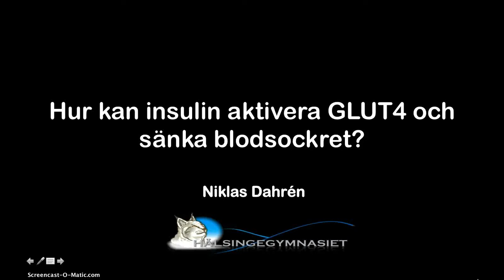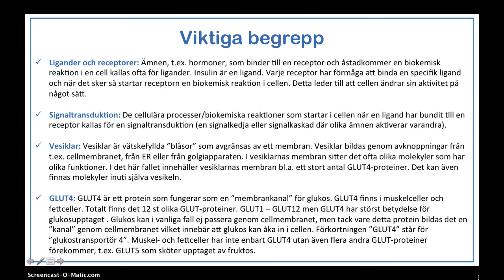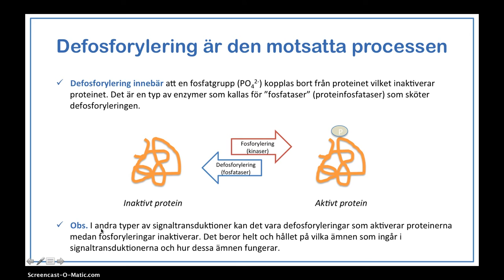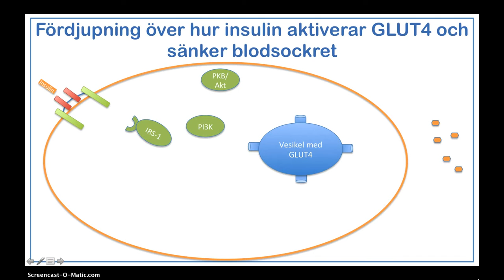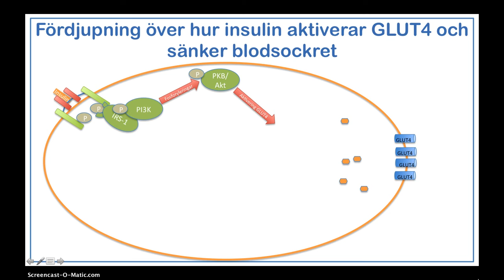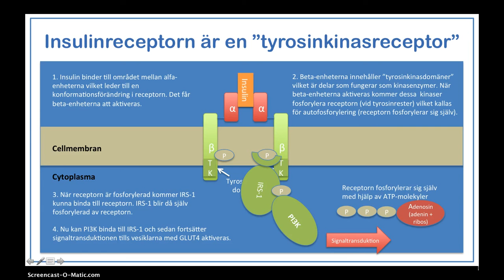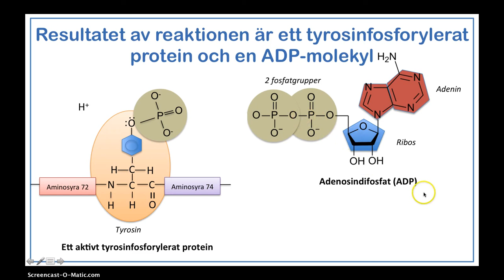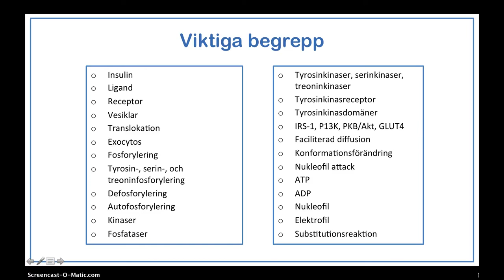Hur kan insulin aktivera GLUT4 och sänka blodsockret?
En fördjupad redogörelse över hur insulin aktiverar GLUT4 och sänker blodsockret; hur insulin binder till sin receptor, hur insulin receptorn är uppbyggd och fungerar, hur signaltransduktionen går till inkl. de fosforyleringar som sker, reaktionsmekanismen bakom en tyrosinfosforylering (nukleofil attack) och mycket mer!